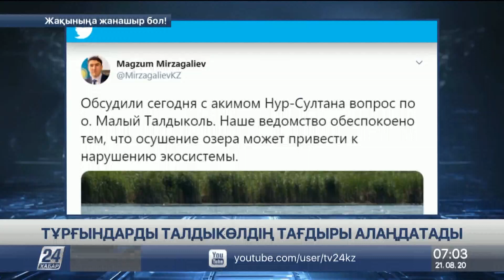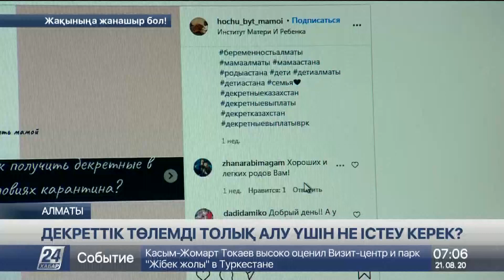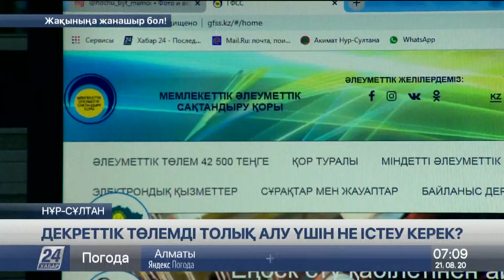21 тамыз 2020 жыл - 07.00 жаңалықтар топтамасы